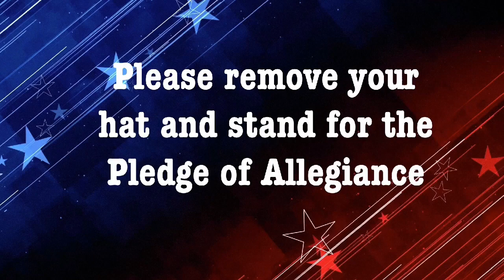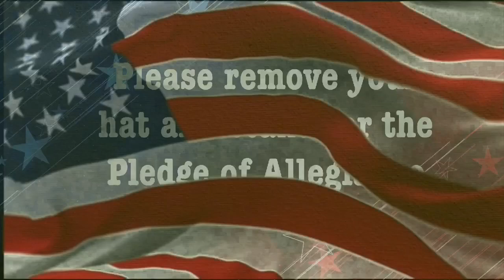Falcon News, April 12, 2024